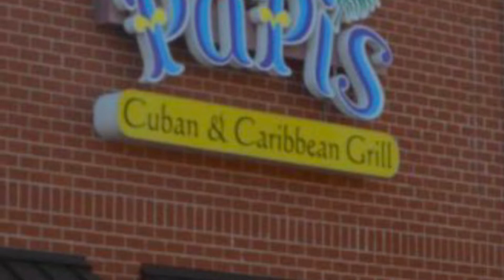My lunch date ❤️